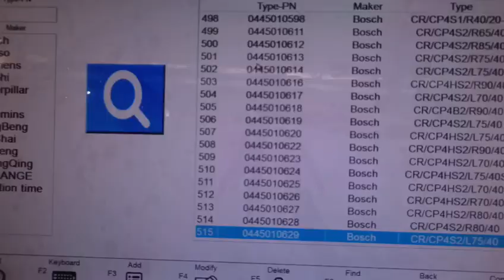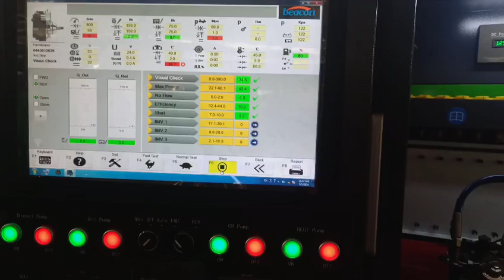CR919 common rail injector pump double test system test bench for cp4 pump testing#dieselmachine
CR919 common rail injector pump double test system test bench for cp4 pump testing